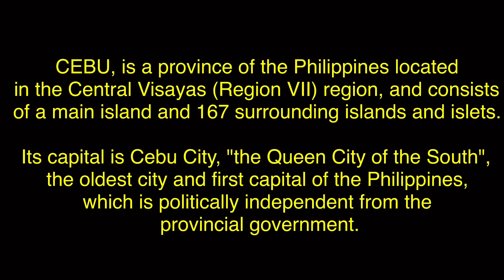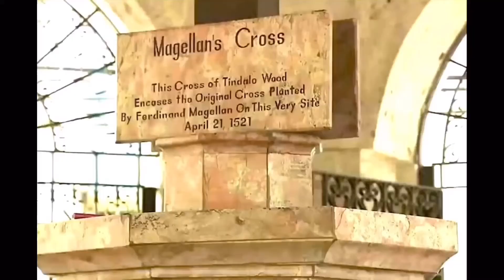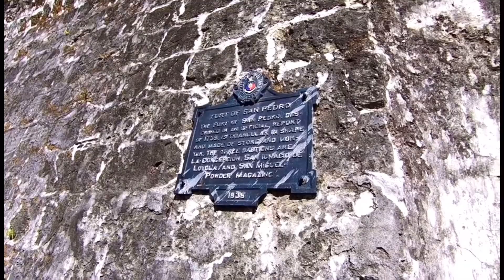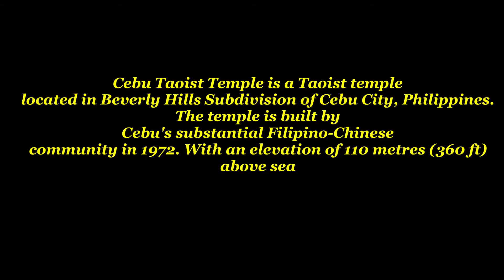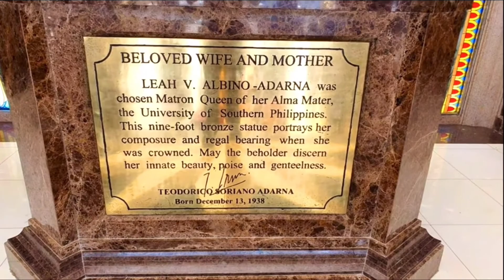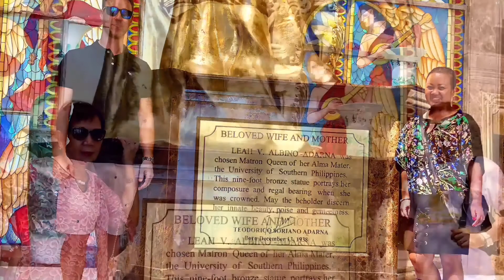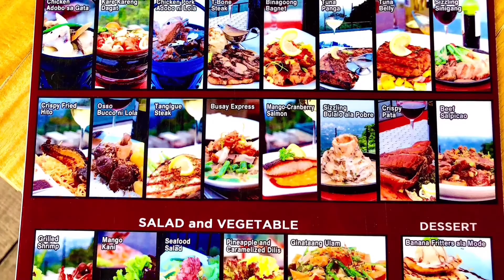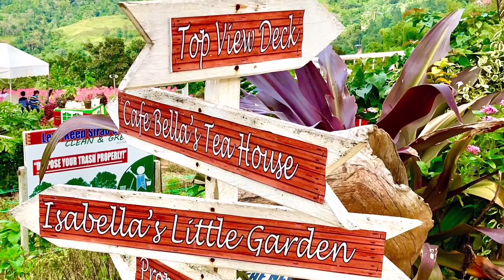🟢🇵🇭 Cebu City || Oldest City in the Philippines || Vacation 2019 || Part 5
Queen City of the South, CEBU CITY

Is a 1st class highly urbanized city in the region of Central Visayas, Philippines. According to the 2020 census, it has a population of 964,169 people,  making it the fifth-most populated city in the nation and the most populous in Visayas.

***Credit to owner for some videos***